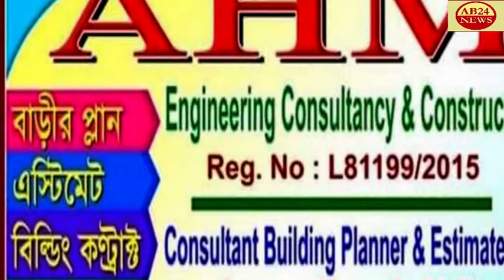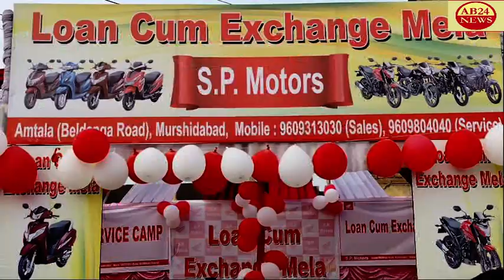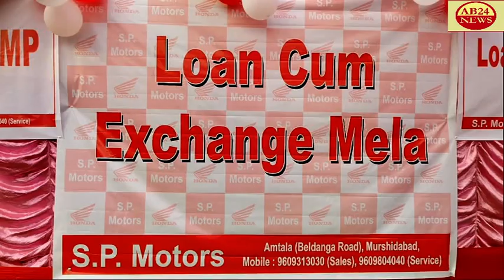নদীয়া জেলার ডিটি বাংলা ইউটিউব চ্যানেলের।। কর্নধার মিলন মিঞার উদ্যোগে।।পিকনিক এন্ড মিটআপ প্রোগ্রাম।।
PICNIC AND MEETUP PROGRAM ORGANIZED BY MILON MIA OF NADIA`S DT BANGLA YOU TUBE CHANNEL নদীয়া জেলার ডিটি বাংলা ইউটিউব চ্যানেলের।। কর্নধার মিলন মিঞার উদ্যোগে।।পিকনিক এন্ড মিটআপ প্রোগ্রাম।।